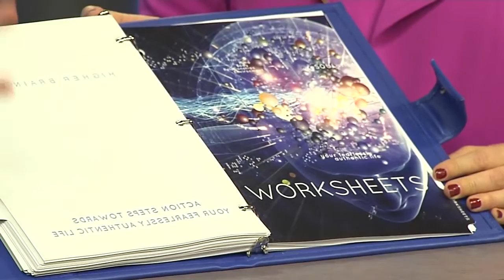Self-Help and Potential: Dr. Michael Cotton Extended Interview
The Ripple Effect with host Kristen White is a news/talk show which features experts in wellness, self-help, personal development, nutrition, fitness and spirituality.
Kristen White is an award-winning journalist, author and international speaker. White has won five awards in 2012, including an Aurora Award for Platinum Video of the Year and a gold award video production excellence. White was also awarded three prestigious International Stevie Awards for Women, including a gold award for Video of the Year, a gold award for Coach of the Year and bronze award for Female Entrepreneur of the Year. Kristen White describes her work as "Journalistic Marketing". To learn how we got started - watch our Getting Started and Behind the Scenes Videos.
Guest INFO

"The Good News Report" aka World of Good News hosted by Kristen White

We are also looking for expert guest bloggers, and guest reporters to provide content for the Good News Report. Thanks for being part of the Ripple Effect and thanks for your support by actively participating in this community.